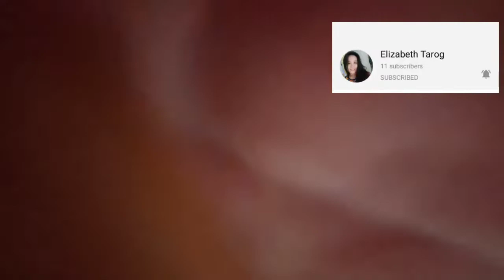How to cook kinilaw (Bisaya, Tagalog Version) | Je-An Magoncia Vlog